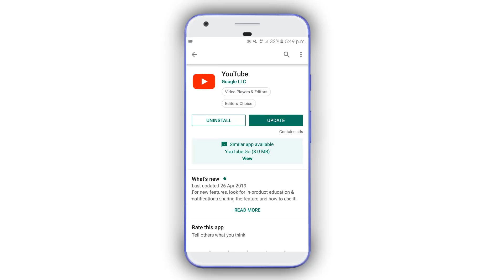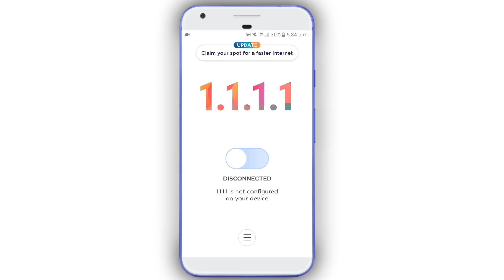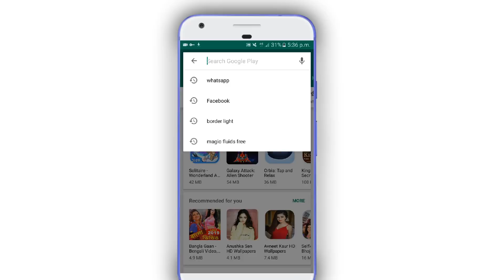এই সেটিংটি করলে ইন্টারনেট চলবে একদম রকেট স্পিডে | Internet Full Speed | 4G/5G | Bangla